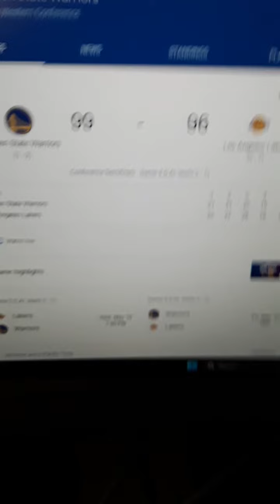The Bay Area Sports With Mauricios Stillman Part 1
WARRIORS And THE SF GIANTS Loss TO THE Nats IN GAME 1 OF THIS Series 5 the 1 Game 2 IS TUESDAY NIGHT SEE YOU IN Part 2 GOODNIGHT